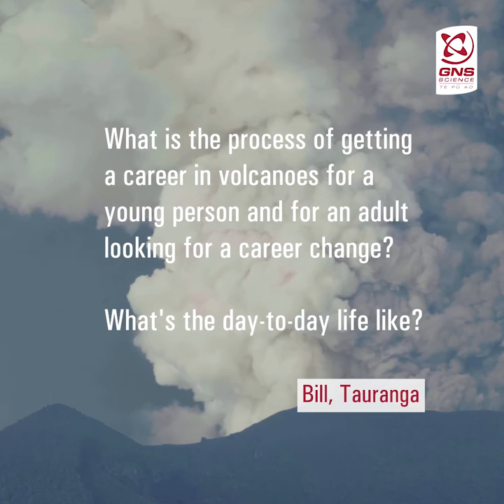A job in volcanology is an exciting one, what does it look like day-to-day?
GeoNet's Ask an Expert:
A job in volcanology is an exciting one, and you wanted to know how to begin a career in volcanoes. Today, Dr Geoff Kilgour tells you how he got his start and what his job looks like day-to-day.

You asked, we answered! We're sharing your awesome 'ask an expert' questions we received during the 2020 COVID-19 lock-down.